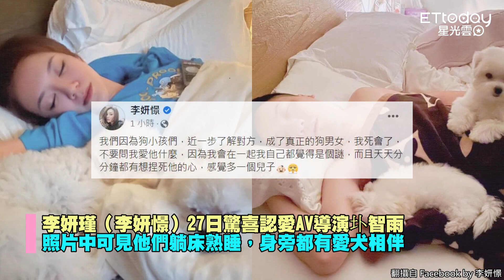李妍瑾認愛AV導演！曬床照放閃 他曝交往關鍵：天雷勾動地火